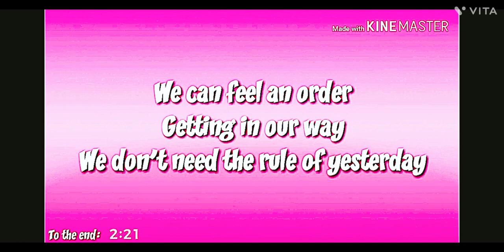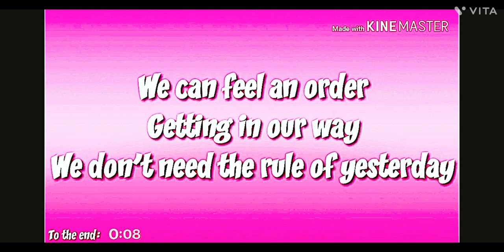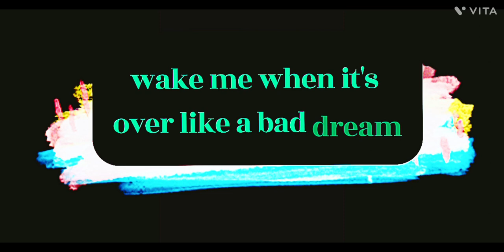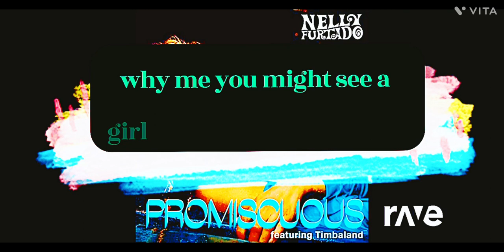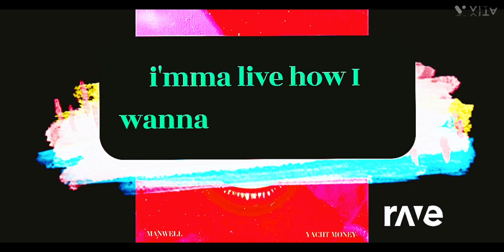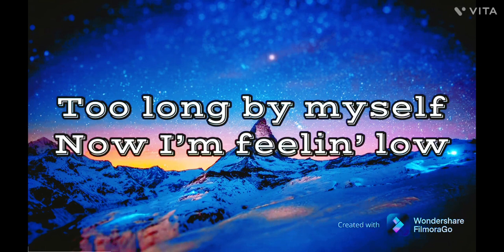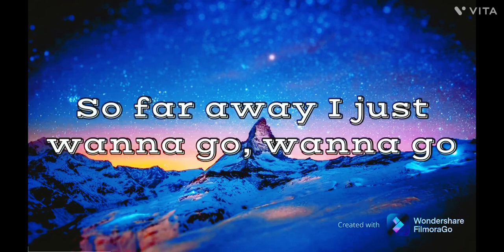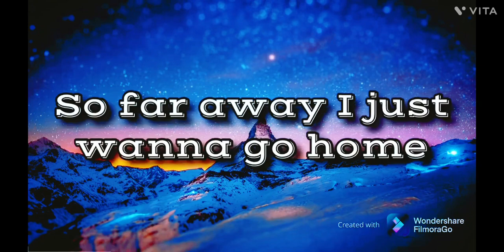Up And Down The Mystic Promiscuous Crazy Elevate Home And Home Digital Song remix’s !!!